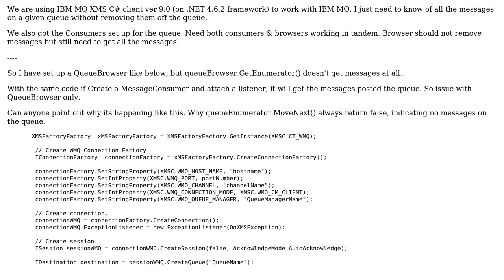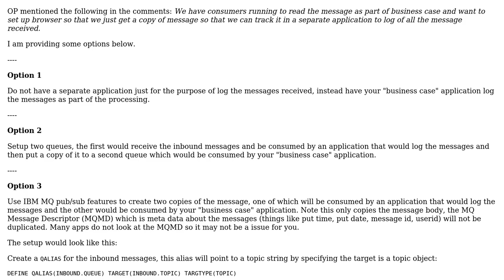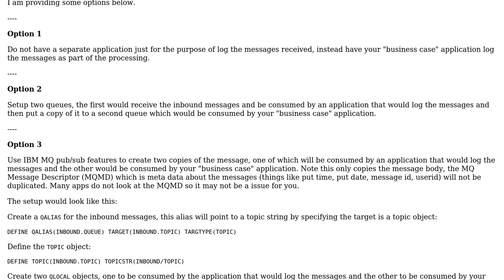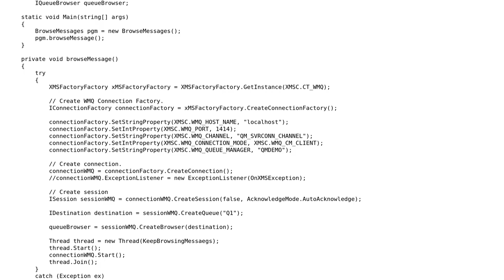queueBrowser.GetEnumerator() doesnt get any messages (2 Solutions!!)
queueBrowser.GetEnumerator() doesnt get any messages

With thanks & praise to God, and with thanks to the many people who have made this project possible! | Content (except music & images) licensed under CC BY-SA | Music | Images & others | With thanks to user Shashi user Ranganatha user JoshMc and the Stack Exchange Network Trademarks are property of their respective owners. You are responsible for your own actions.